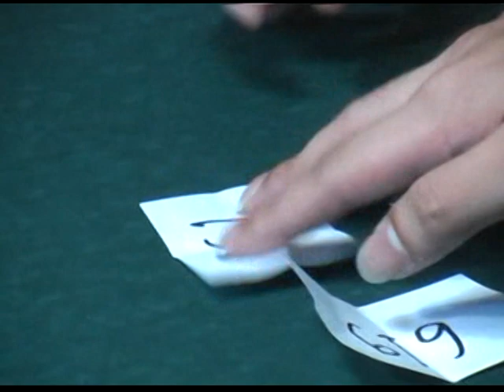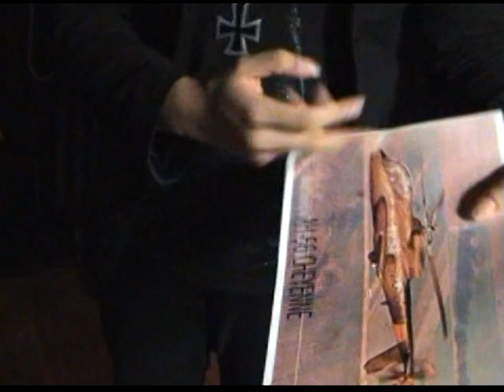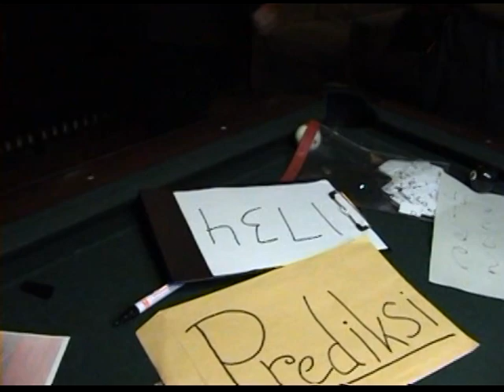Max Cullen-Number Prediction(HELI)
This is a mentalism act which is I used numbers to impress the audience.. Please enjoy!!